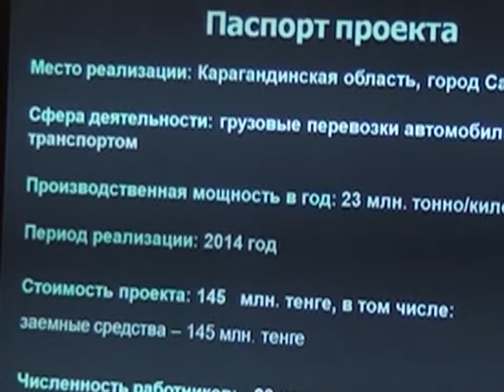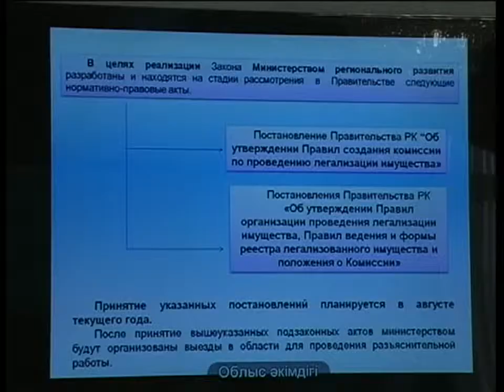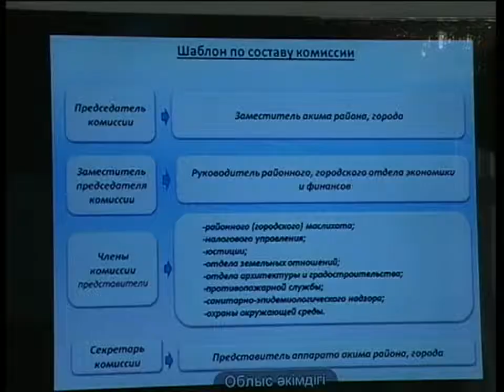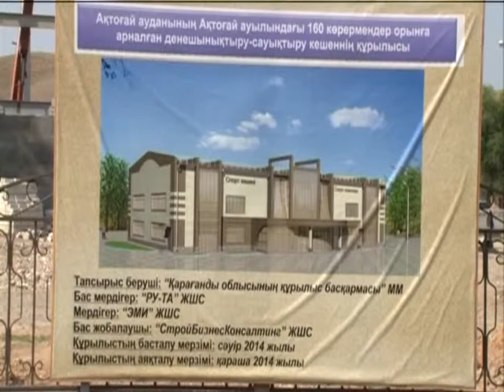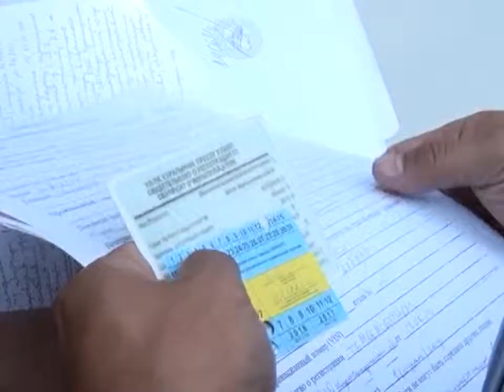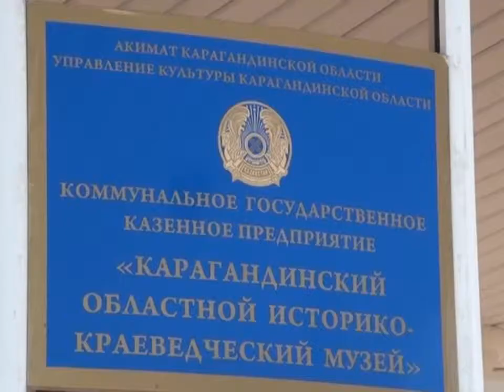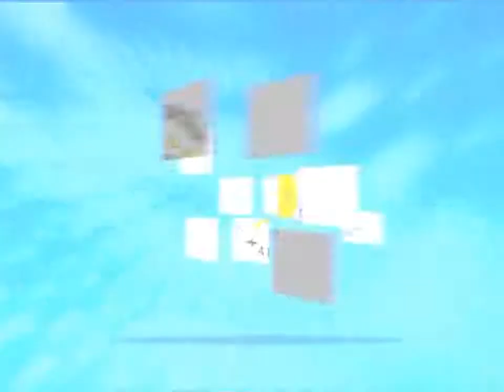07/08/2014 - Бірінші Қарағанды телеарнасының жаңалықтары